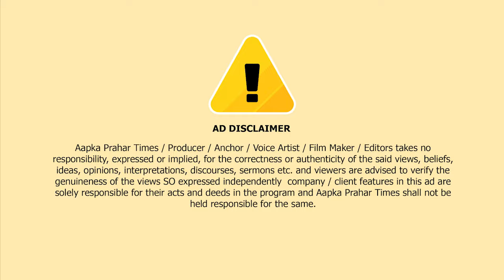मुंबई पहुंचा फ्रांस में रोका गया प्लेन, मानव तस्करी के शक में 4 दिन से फंसे थे यात्री